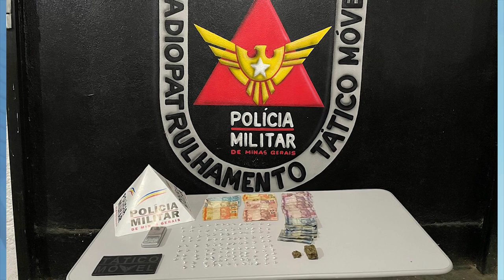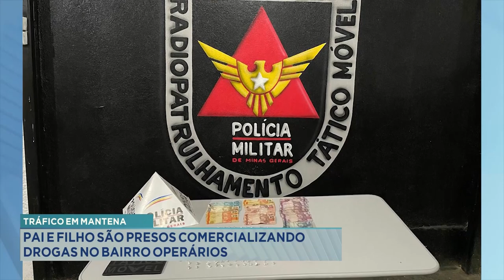Tráfico em Mantena: Pai e Filho são Presos Comercializando Drogas no Bairro Operários.